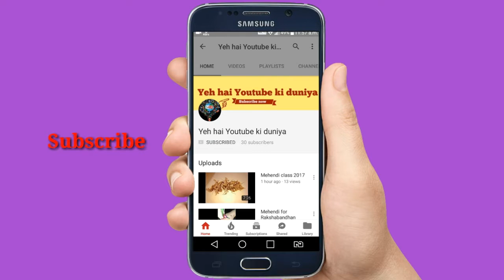Top10 WWE wrestler